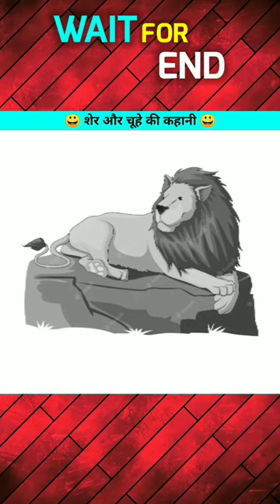शेर और चूहे की कहानी | Lion and mouse story Part-{1}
शेर और चूहे की कहानी
lion and mouse story
sher aur chuhe ki kahani
cartoon
kahani cartoon
King stories
King cartoon
lullu bhoot cartoon
lullu bhoot
best cartoon
best story
best story in Hindi
kahani in Hindi
Hindi kahaniyan
children cartoon
facts
ytshorts
shorts
short
viral
YouTube shorts
viral cartoon

                ~{PART-{2} LINK}~